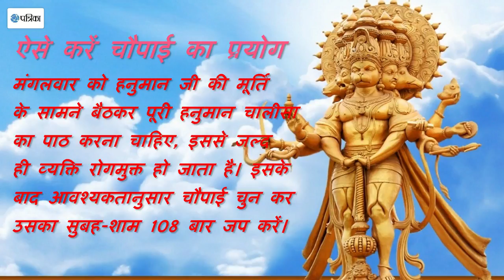असंभव को भी संभव कर देती हैं हनुमानचालीसा की ये 5 चौपाईयां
हनुमानचालीसा में दी गई चौपाईयों के प्रयोग से बड़ी से बड़ी समस्या भी हल हो जाती है। आइए जानते हैं ऐसी ही पांच चौपाईयों के बारे में। इनके प्रयोग की विधि जानने के लिए वीडियो पूरा देखें-

ऐसे करें चौपाई का प्रयोग
मंगलवार को हनुमान जी की मूर्ति के सामने बैठकर पूरी हनुमान चालीसा का पाठ करना चाहिए, इससे जल्द ही व्यक्ति रोगमुक्त हो जाता है। इसके बाद आवश्यकतानुसार चौपाई चुन कर उसका सुबह-शाम 108 बार जप करें।